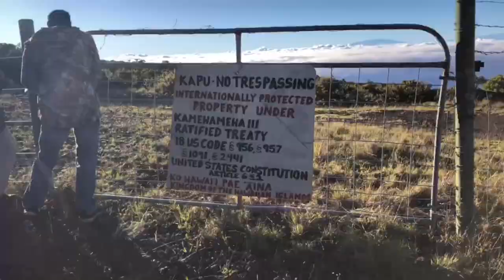Native Tenant Land Management Kahikinui Maui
My other half came home one day last March and said he heard a corporation (KIA LLC) was granted exclusive access to the Kahikinui forest to harvest the “invasive animals” for profit and heʻd have to now seek permission from a foreigner (Jacob Muise of Canada) to gather food for our family. My other half and myself are both Lineal Descendants, Native Tenants and Hawaiian Nationals that have been gathering from this forest for our entire life. My other half also worked within the State Conservation divisions, having planted over 100,000 native trees in this forest throughout his career. Something just didn’t seem right that a Native Tenant with both lineage and kuleana would no longer be allowed to access this area for subsistence purposes. Through this experience we have been unveiling truths associated with the DEPARTMENT OF HAWAIIAN HOMELANDS (DHHL), KA OHANA O KAHIKINUI (KOOK) and their monetizing of the Kahikinui Forest by stripping a beneficiary managed land management organization of their Right of Entry to instead provide the Right of Entry to a for-profit corporation KIA LLC. DHHL and KOOK did this because the beneficiary managed organizations who previously held the Right of Entry for the Kahikinui forest for over two decades - although providing extensive and ecologically beneficial land management efforts for the forest, were not providing financial benefits to the DHHL and KOOK. The DHHL and KOOK were presented with fiscal incentives by KIA LLC in return for exclusive access and rights to the natural resources of the Kahikinui Forest. When DHHL provided KIA LLC with the ROE for the forest, this locked over 300 recorded Hawaiian Subjects out of the forest who previously held kuleana related to animal population management, reforestation efforts and cultural protocols. The details of this matter points to the underlining intentions for these remaining open spaces by the STATE DLNR, DHHL, surrounding ranches, corporations and non-profits related to water control of Leeward Haleakala.

KIA LLC's @thekahikinuiproject is a marketing platform and model for carrying out Federal conservation agendas, meant to further fracture the connectivity of kanaka to ʻāina by eradicating all the remaining natural resources - quintessentially priming this open space for other things, like big wind, heritage tourism and development. This disrupts the survival of those who continue to live subsistence lifestyles and refuse to conform to Government power and control, leaving these individuals with no means for survival expect to participate in the coming alternatives. Jake Muise does this covertly by exagerrating conservation problems and ploying a solution that jingles stimulus to convince anyone who may be wary of consenting by providing them with financial and economic incentives. Money and new industries and jobs and trucks and quads will surely ease any indecision to coax Hawaiian people to jump on the bandwagon of shutting their own kind out of the forest for gathering, right? For the right price, they might even commit criminal acts on your behalf. Sadly, the commodification of culture is only good for those who make money from the consumption. Commercial and development activities on indigenous lands pose a threat to indigenous peoples’ food systems and livelihoods, and thereby their right to food; and encroachments on indigenous Peoples’ lands threaten their food security and nutritional health, and may lead to conflicts and culture loss. Erasing the past takes dedicated and prolonged effort, and these latest attempts by DHHL and KIA LLC to make us forget historical reality by severing and selling access to Hawaiian culture is only the latest act of this long performance so stay woke lāhui and remember who you are.

In August of 2019, the Kua Hawai'i organization reestablished access to the forest for Native Tenants to continue their kuleana. The group has sent a cease and desist order to DHHL, KOOK and KIA LLC in the form of a notice of liability, legal notice and formal complaint to address liabilities through 42 US CODE §1983 for Violations of 5 US CODE §3331, 28 US CODE §453, 18 US CODE §956, §957, §1623, §1651, §1652, §1653, §1660, §1661, §1654, §1091, §2441, U.S. Constitution Article 1 Section 8 and Article 6 §2 under 28 U.S. CODE §1331.The Kua Hawaii organization demands the DHHL, KOOK and KIA LLC stop committing the UNCONSTITUTIONAL Acts of Piracy and Treason Committed on the High Sea’s under U.S. CONSTITUTION Article 1 Section 8, PILLAGING, DESTRUCTION AND APPROPRIATION under Rules of War 1949 Geneva IV under 18 U.S. CODE Sec. 2441 and Violating his Majesty the King of the Hawaiian Islands Kamehameha III 1850 self executing ratified Treaty with the United States of America under U.S. Constitution Article 6 Sec. 2.

For more information and cited resources on this subject matter, please search "Protect Kahikinui" on youtube to learn more.